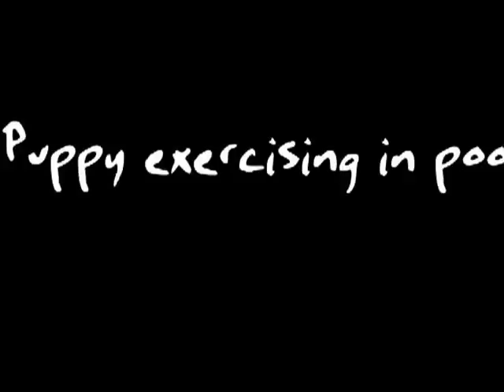Can a Puppy Exercise at a Young Age? | Sit Means Sit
Swimming under supervision can be good exercise for this three-month old.  This puppy is very excited about the ball and the water.